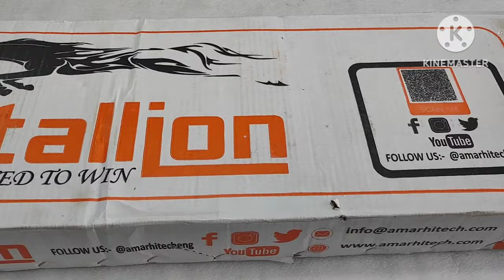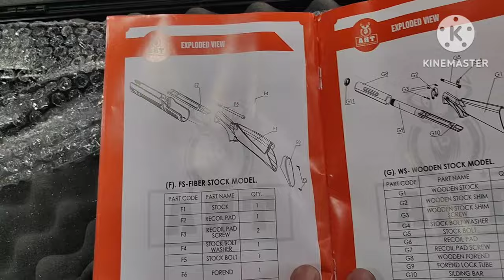Stallion Pro 701-AS 12 bore pump action shotgun